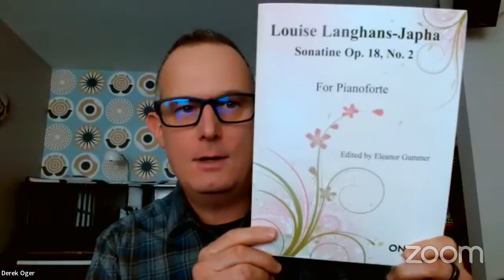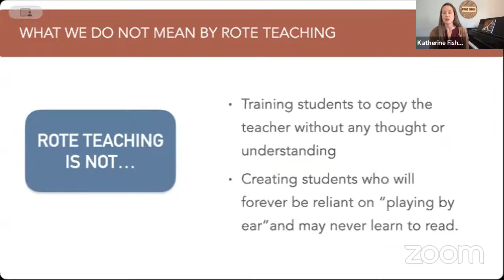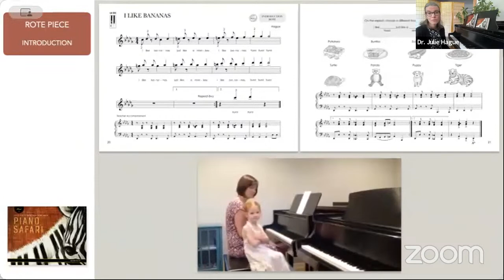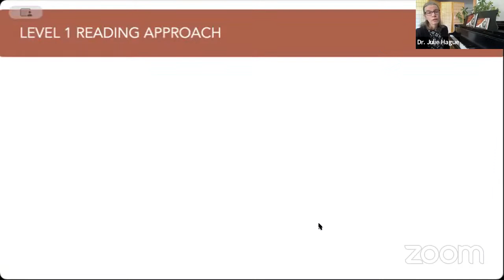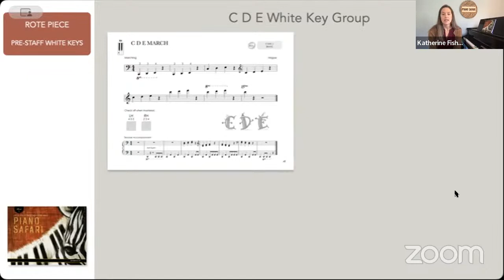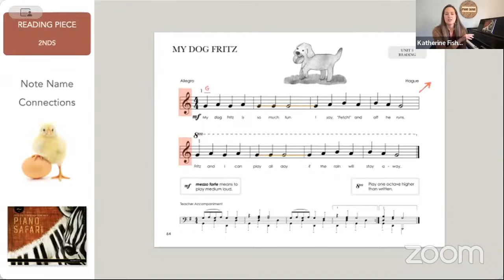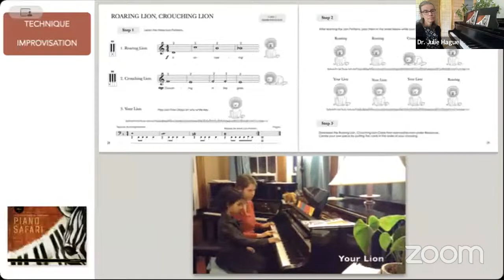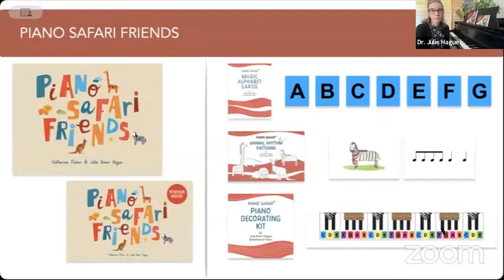Piano Safari with Julie Hague and Katherine Fisher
These co-authors review Level 1 of their Piano Safari Method.